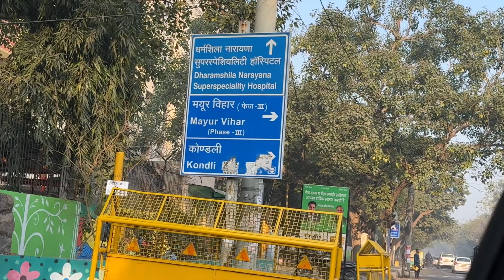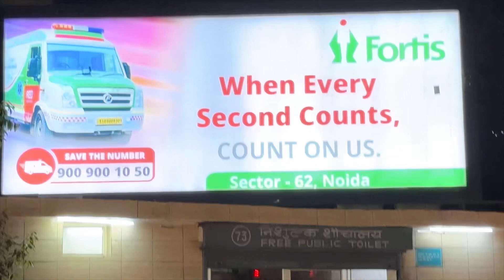Bharat Band Vlog | 16th Feb 2024 | Noida to Delhi @RoJaCouple